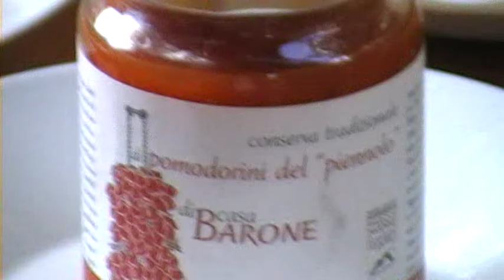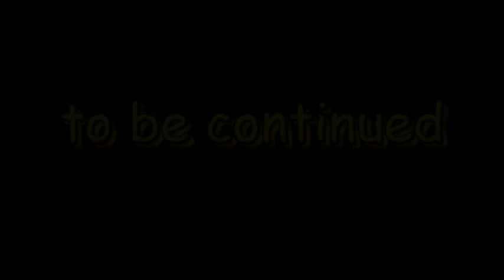Goody from cauldron part 1